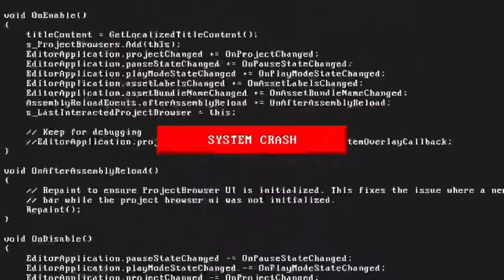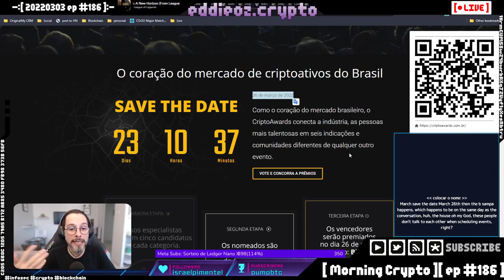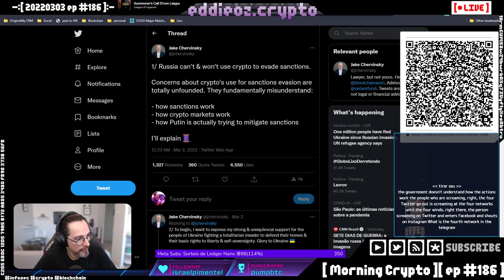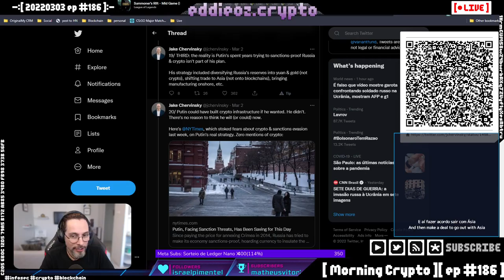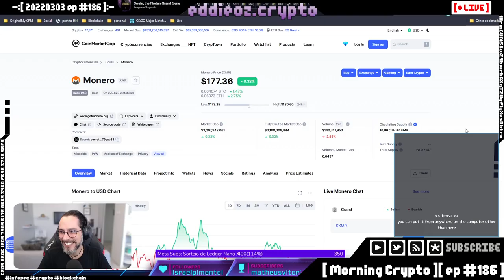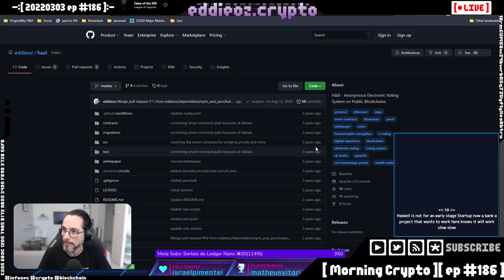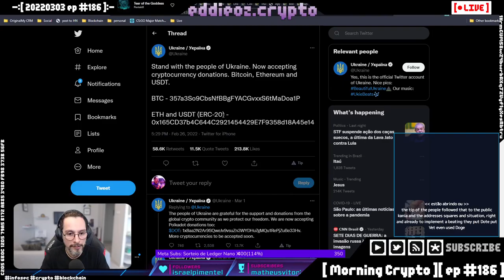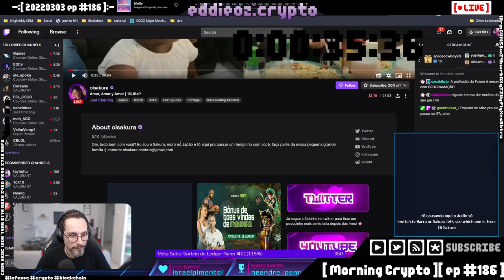[ Morning Crypto ][ ep #186 ]: Russia, Sanções, SEC, NFTs, Justin Sun, Tron, Doge, Ethereum, DOS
[ CONTEUDO ]

*   Russia vai usar cripto para evadir as sanções?

*   Como começar no desenvolvimento

*   Gerenciamento de equipe de devs

*   Gerenciamento de produto

*   Desenvolvimento de produto